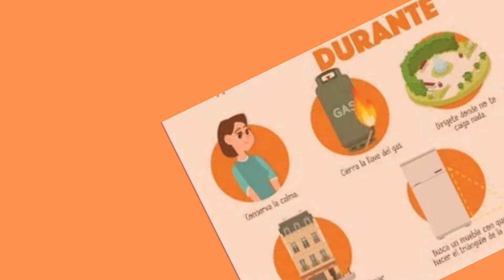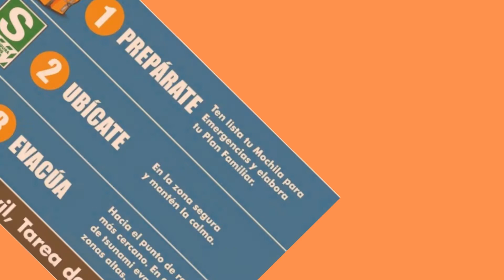I.E.E. "M. G. P." - SIMULACRO DE SISMO 31 DE MAYO 2022